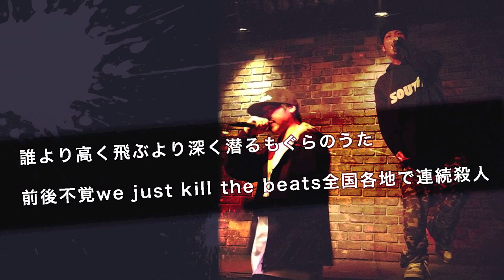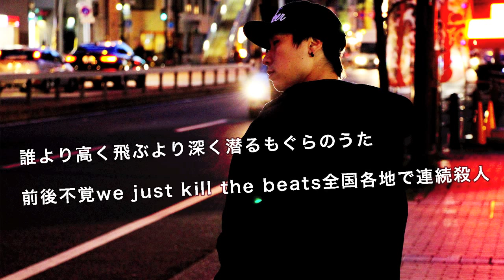mogura no uta/Southpaw Manifesto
Southpaw Manifesto are RIGHT&Romonosov?
Rep SSB CREW Senshu,Osaka.

THANKS&PEACE!

beats&mixed by Fatman T'n
movie by suberu